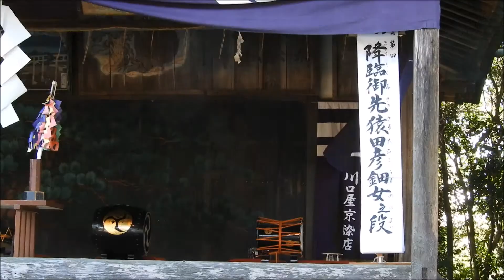2017 12 12 らき☆すた鷲宮神社神楽 第4座